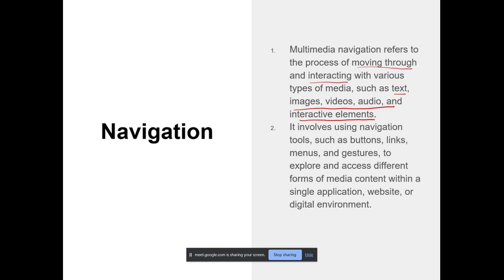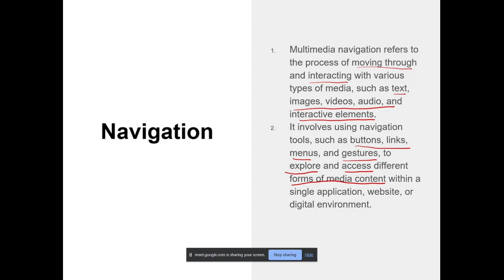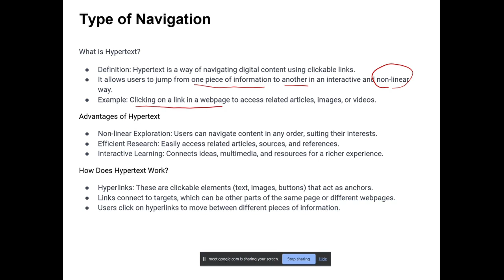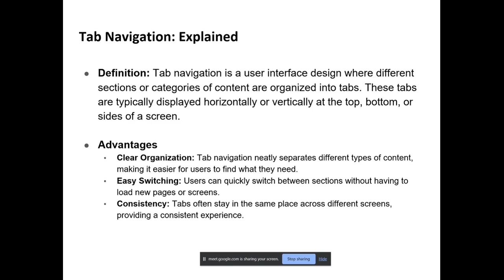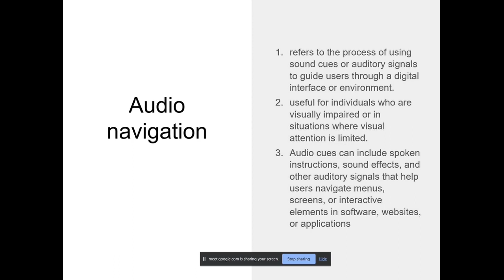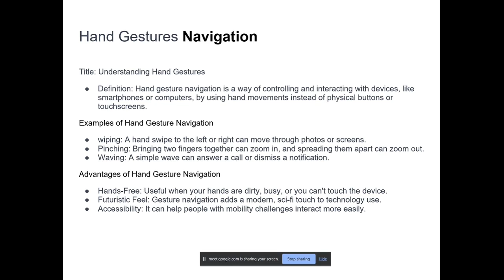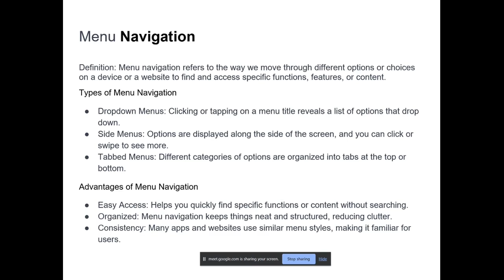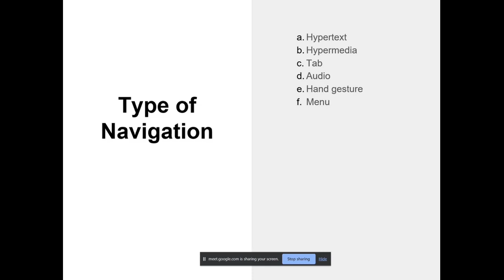DC014 Topic 1.2.2(c) Multimedia Navigation